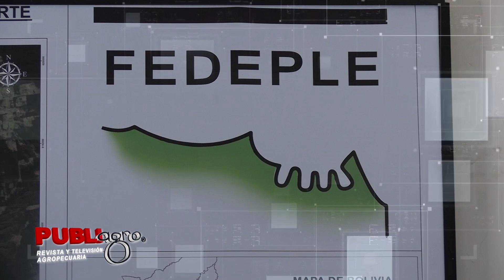PUBLIAGRO: FEDEPLE: MAURICIO SERRATE FINALIZA SU GESTIÓN CON SUPERÁVIT ECONÓMICO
PubliagroTeInforma | La gestión de Mauricio Serrate, como presidente de la Federación Departamental de Productores de Leche (FEDEPLE), llega a su fin con un balance financiero positivo pese a los conflictos que le tocó experimentar. Las elecciones se realizarán el 25 de mayo en la Hacienda Fátima, ubicada en el municipio de Buena Vista.

¡Saludos Productivos!🇧🇴